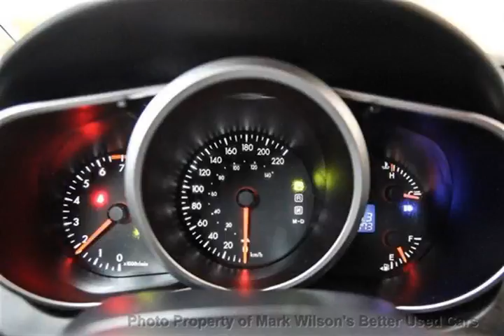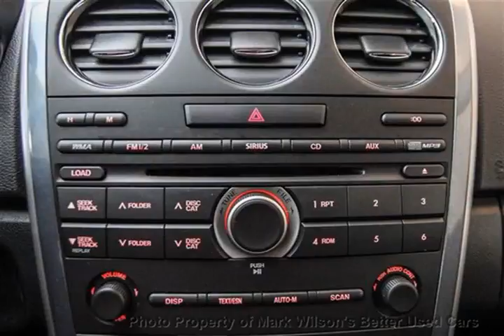Mark Wilsons Better Used Cars - 2011 Mazda CX-7 SKA AUTOMATIC! POWER PKG! 1 OWNER! $72 WEEKLY @ 4.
Mark Wilsons Better Used Cars - 2011 Mazda CX-7 SKA AUTOMATIC! POWER PKG! 1 OWNER! $72 WEEKLY @ 4. B0407639